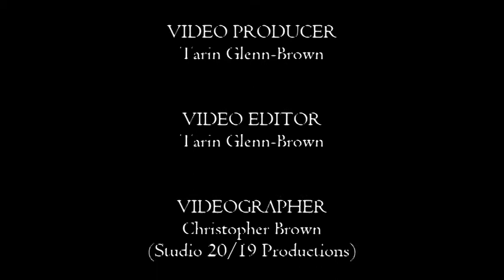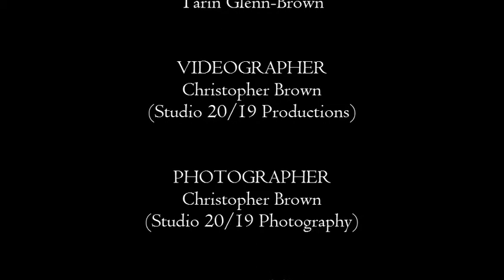Behind the Mic LIVE with Niki Simone at the Left Eye Foundation Fundraiser - Part 2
Behind the Mic LIVE with Host Niki Simone was honored to be part of the1st Annual Left Eye Music Fest held on Saturday, July 28, 2012 at the Porter Sandford III Performing Arts Center in Decatur, Georgia. Presented by the Lisa Lopes Foundation this family-fun event was held in celebration of the life of rapper/singer Lisa Left Eye' Lopes of the popular 90's girl group TLC.
The event showcased an eclectic mix of music, fashion, food and fun. The 1-day festival also featured a kids concert, talent showcase, fashion show and star studded tribute concert.